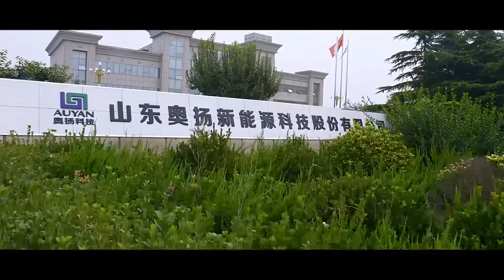Auyan cryogenic liquid nitrogen container storage tank gas cylinder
Established in June 2011, located in Weifang City, Shandong Province, Shandong AUYAN New Energy Technology Co., Ltd is an innovative enterprise specialized in manufacturing cryogenic equipment and providing technical service.
The main products are industrial welded insulated cylinders, vehicles intelligent LNG cylinders, small-sized LNG supplying systems, and biological liquid nitrogen tanks. AUYAN is one of the leaders in the Chinese new energy industry.
Abides by the core values of "Respect, Unity, Integrity, Innovation" and takes "building the company to be a happiness platform with all staff, to create, share and realize the ideal of life, And contributing to social development and human progress'' for the mission, AUYAN continues breaking through and innovating, insists on sustainable development, determines to become the leader in global new energy revolutionary.